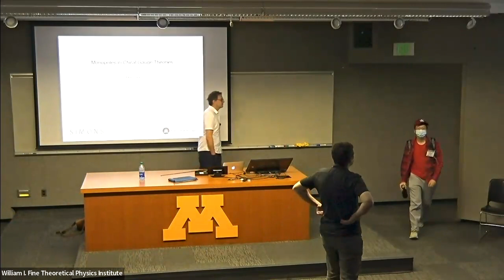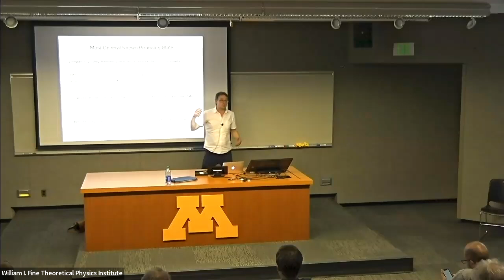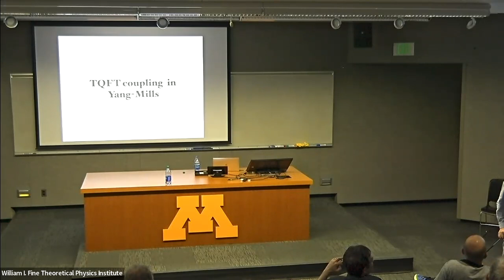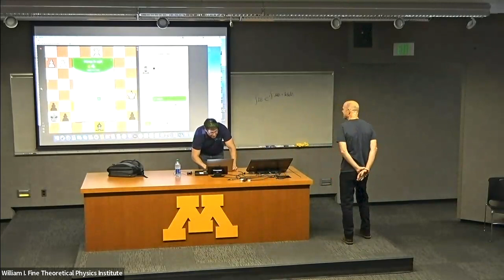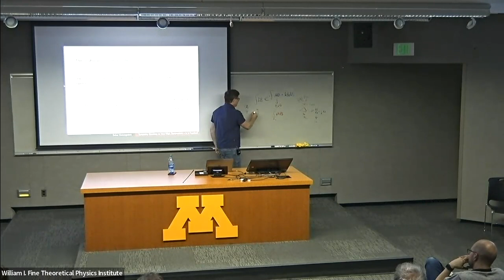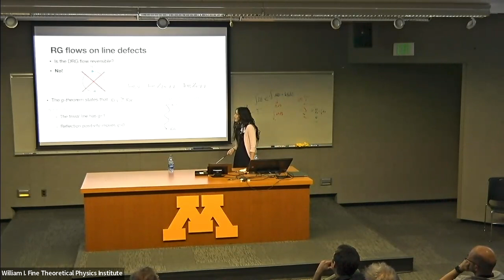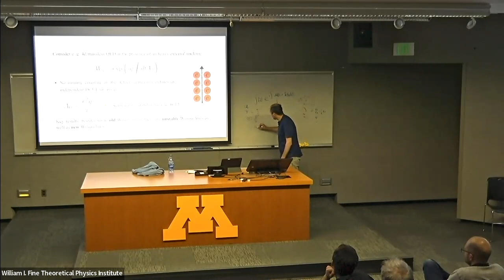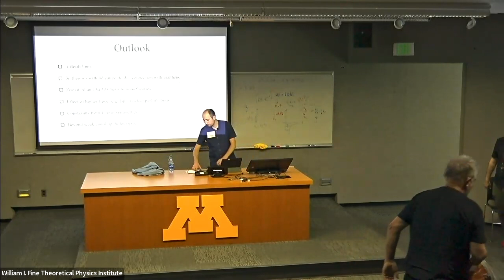CAQCD 2022 - Friday, May 13 - Part 2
00:00 David Tong, "Monopoles in Chiral Gauge Theories"
51:00: Mithat Ünsal, " "
Break
1:57:14 Zohar Komargodski, "Symmetry Breaking at Very High Temperature -- is it Possible?"
2:43:00 Avia Raviv-Moshe, "Line Defects: from Magnets to Wilson Lines (Part I)"
3:23:19 Gabriel Cuomo, "Line defects: from magnets to Wilson lines (part 2)"